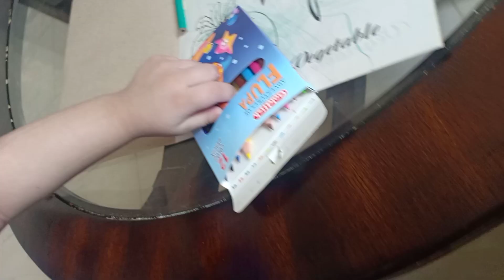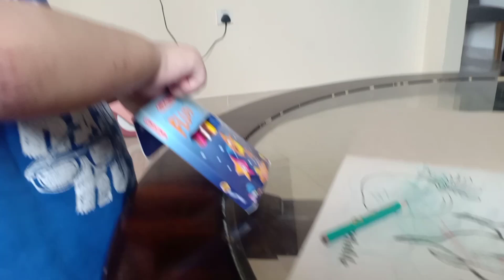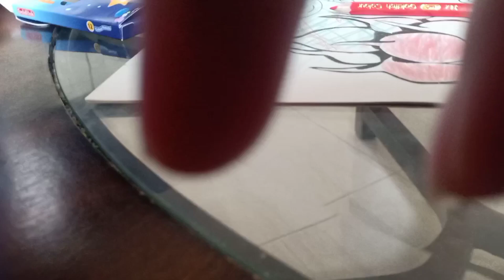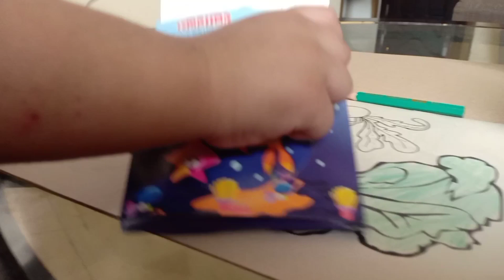Ayra ko colour krna seekhay | Day in my life